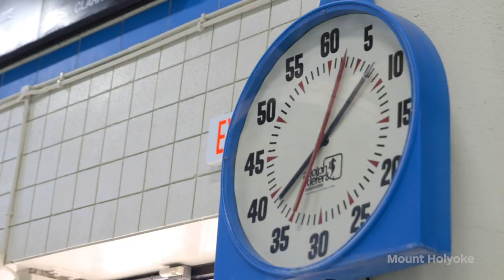The Power of Place: Kendall Pool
For Olivia Vejcik ’20, the pool at Mount Holyoke means strength, community, and perseverance.